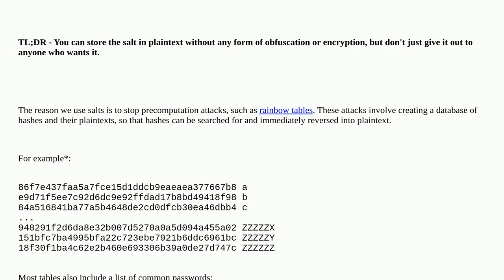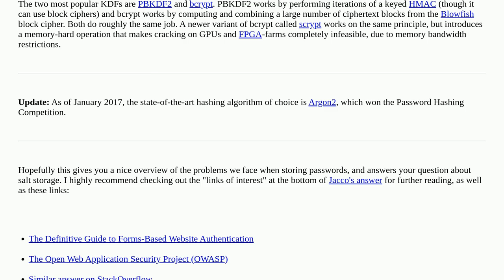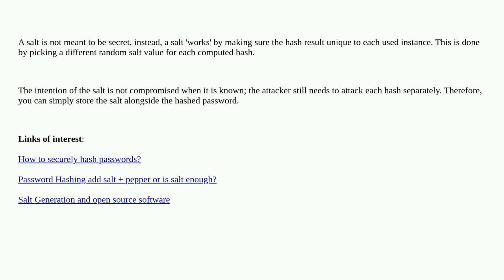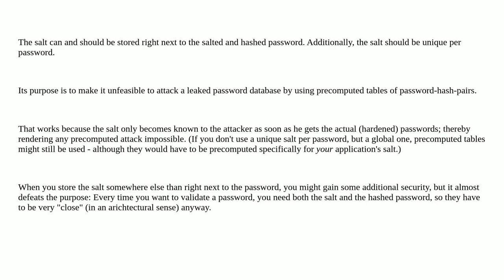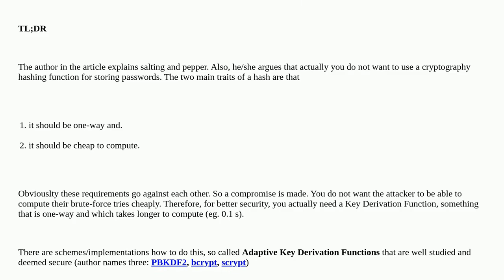Security: How to store salt?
How to store salt?

A special thanks goes out to the awesome community

  salt hash passwords